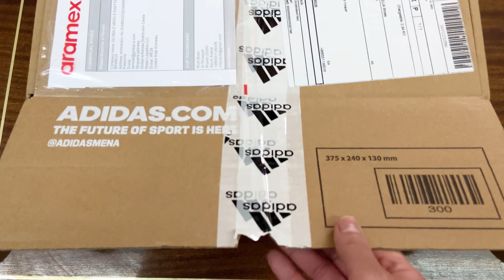Adidas Ozelia Shoes Unboxing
Adidas Ozelia shoes women White/Green

*   Lace-up fastening
*   Padded tongue and cuff
*   Signature adidas branding
*   Durable rubber outsole
*   Textured grip tread
*              Adiprene Cushioning